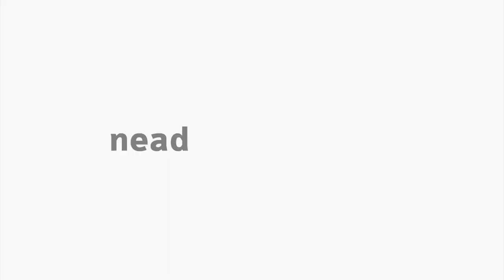[PED] - Identidade das Políticas Educacionais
Identidade das Políticas Educacionais na disciplina de Política Educacional: Ensino Fundamental com a professora Sheila Fabiana de Quadros para o curso de Pedagogia - EaD da Universidade Estadual do Centro Oeste do Paraná.  Apresentação